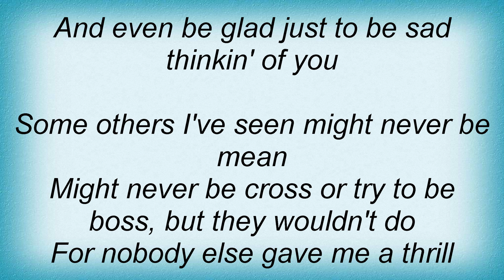Bing Crosby - It Had To Be You Lyrics